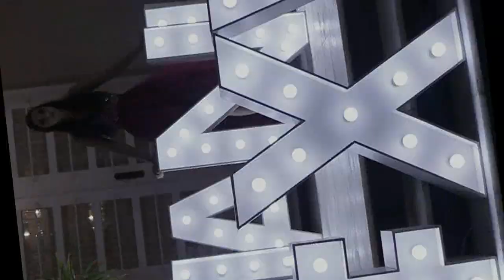CLIP Manu ok